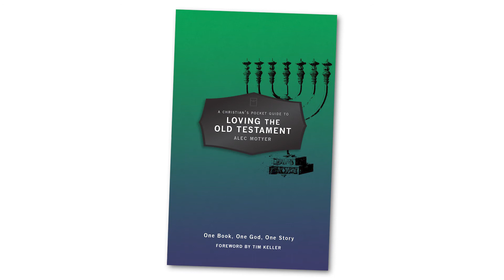Loving the Old Testament - One Book, One God, One Story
Many of us know and love the stories and characters of the Old Testament such as Joseph, Moses and Jonah. But how do we view its importance in relation to New Testament teaching and our 21st century experiences? This accessible yet powerful addition to the Pocket Guide series draw together the threads of Scripture to help us understand the power of God's word when viewed in its completeness.

Dr Alec Motyer (1924–2016) was a well–known Bible expositor and from an early age had a love for studying God’s Word. He was principal of Trinity College, Bristol and wrote many widely appreciated commentaries and other books.